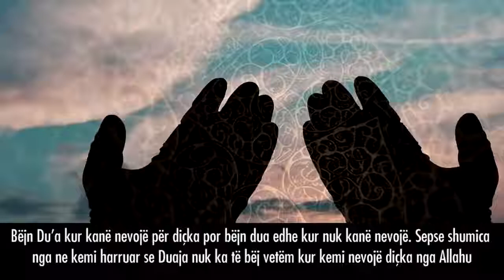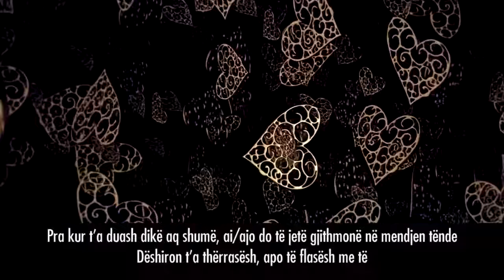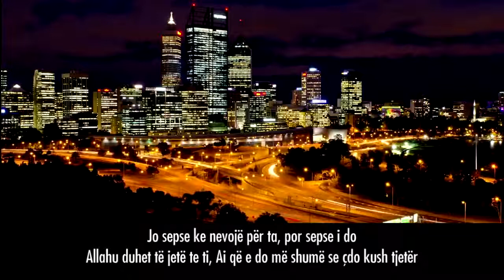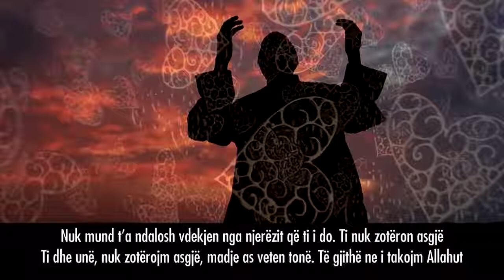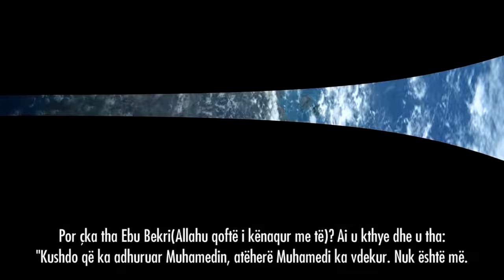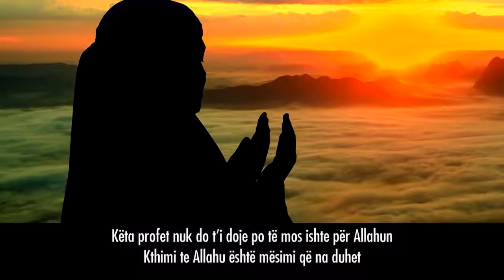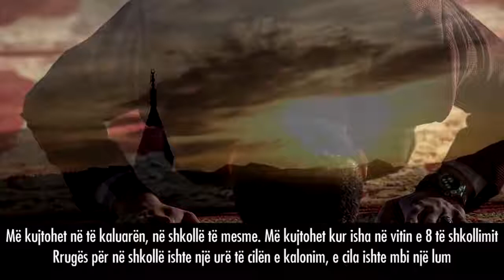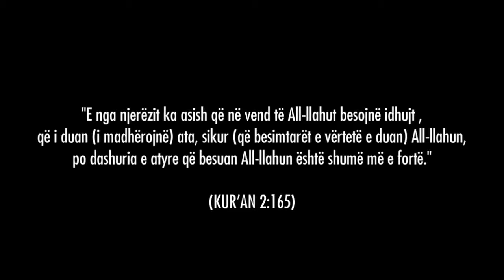KUJDES - Kurr mos e duaj dikë më shumë se Allahun!